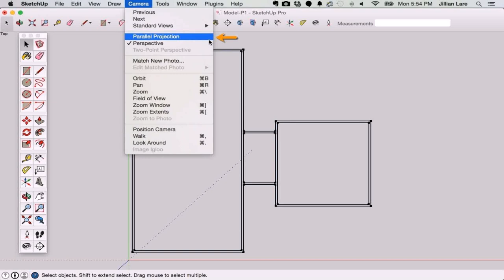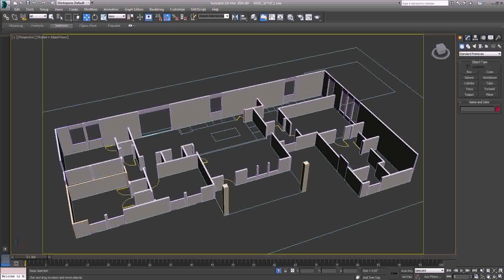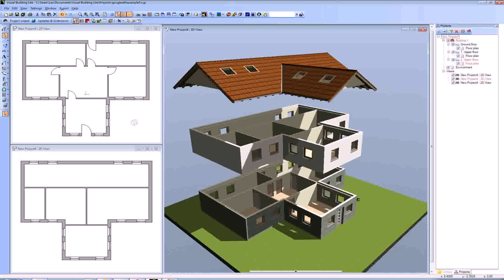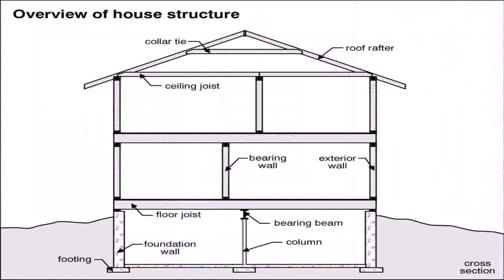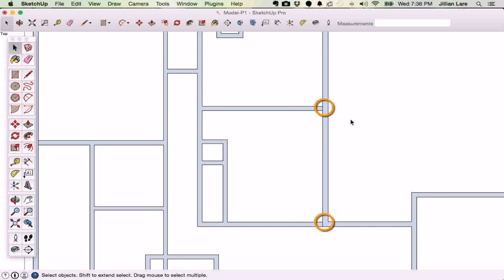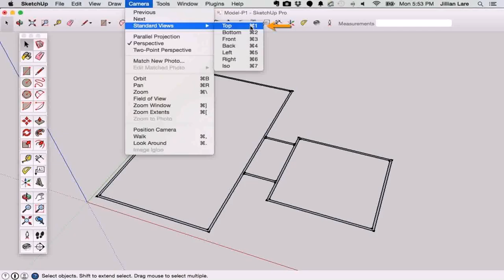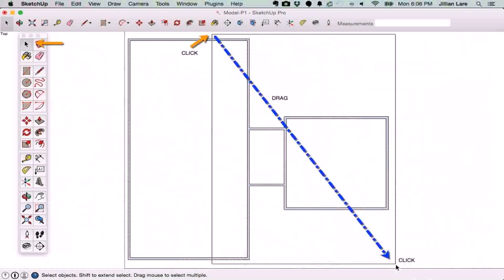Drafting House Plans Wall Thickness - Gif Maker DaddyGif.com (see description)